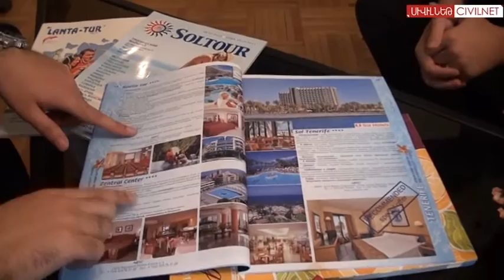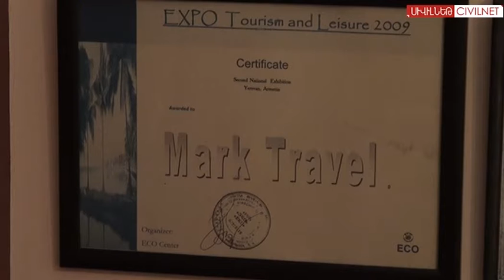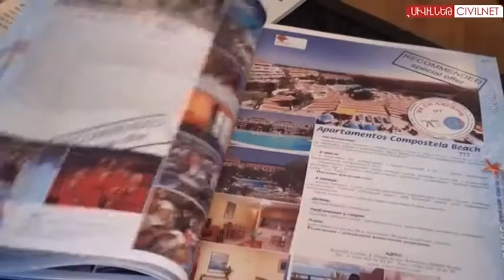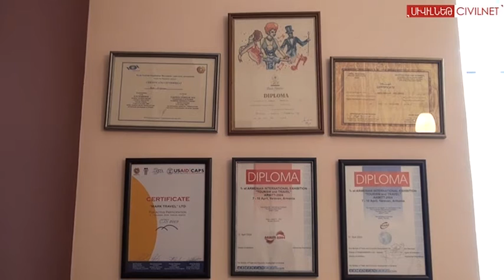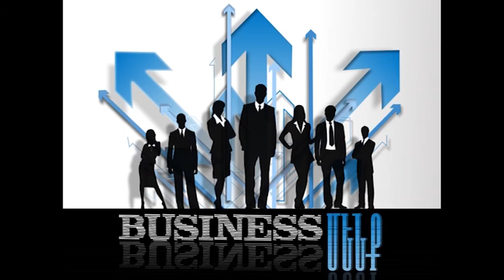Տուրիզմը Հայաստանում - ԲիզնեսՄԵՆՔ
Երբևէ ցանկացե՞լ եք հիմնել տուրիստական գործակալություն: Հայաստանում տուրիստական բիզնես հիմնելու և զարգացնելու գաղտնիքները բացահայտում է Mark Travel գործակալության տնօրեն Յանա Մովսիսյանը: